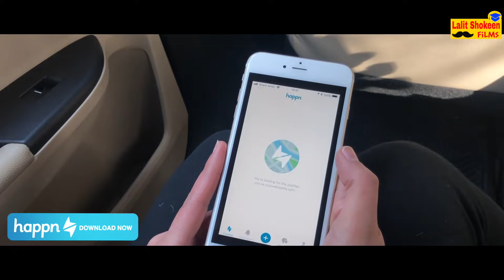Haryanvi Husband Punjabi Wife | Episode 8 - Kangan | Lalit Shokeen Films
What happened when Neha can not find her Kangan? Enjoy this hilarious episode of Haryanvi Husband Punjabi Wife series!

To find the people you have crossed path with, download Happn app for free